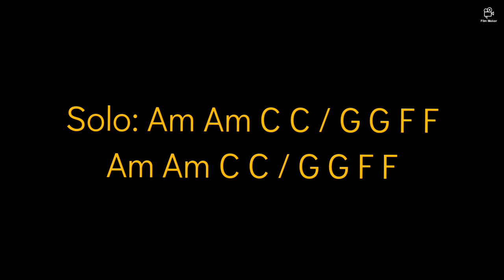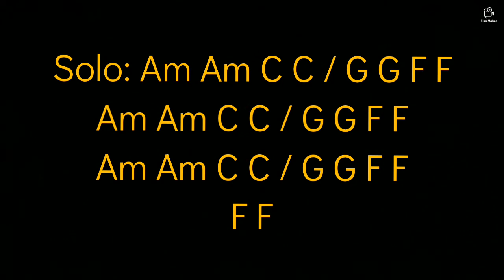Keep The Wolves Away (Uncle Lucius) Guitar Lesson Chord Chart with Chords - Capo 4